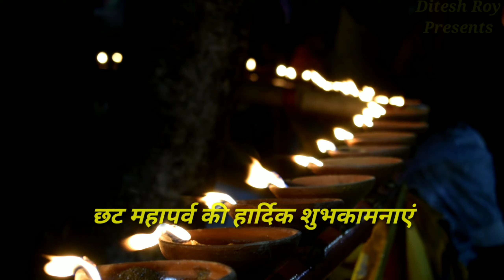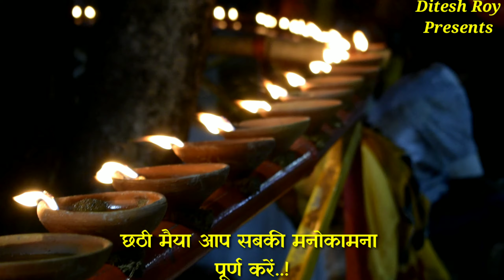Chhat Puja Ambikapur | छट पूजा की शुभकामनाएं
छटपर्व की शुभकामनाएं, Ambikapur Shankar Ghaat,
2019